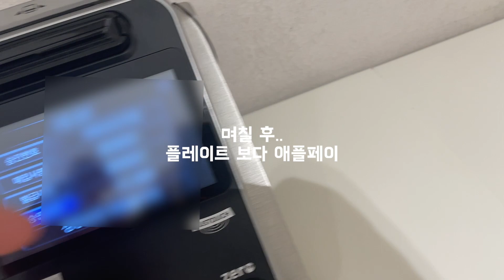소비요정의 현대 그린카드 언박싱 / 카드 플레이트 콜렉션 하는 어린 중년 🇰🇷🇺🇸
현대카드 헤비유저로 카드인생 살고 있는 소비요정이 이번에 그린카드로 교체 발급 받고 웰컴키트 패키지 열어보았습니다.
예전에 받았던 패키지와 달라지 점
자꾸 어려지는 그린카드와 거꾸로 가는 바이비.